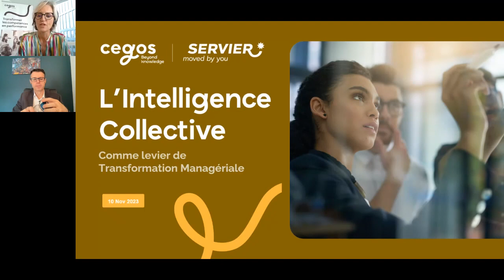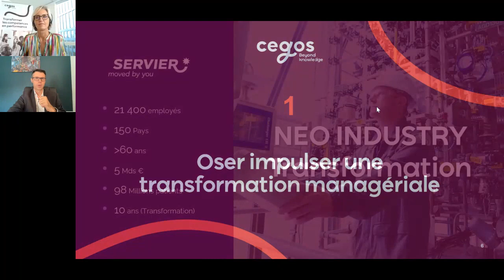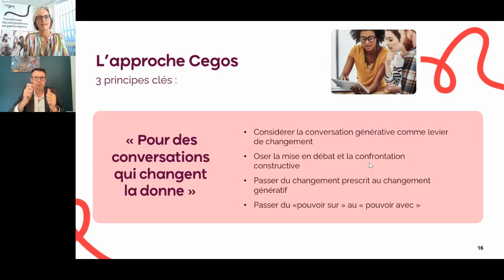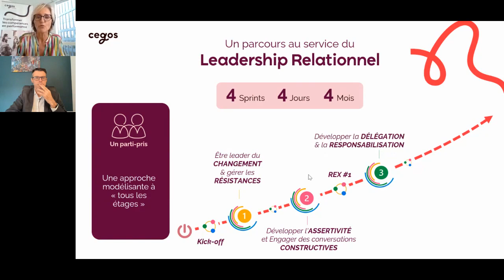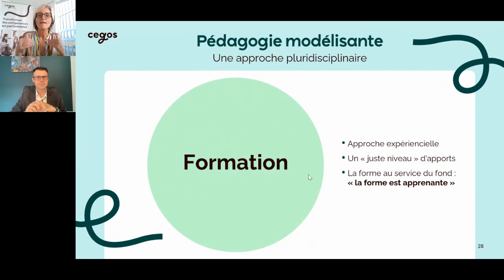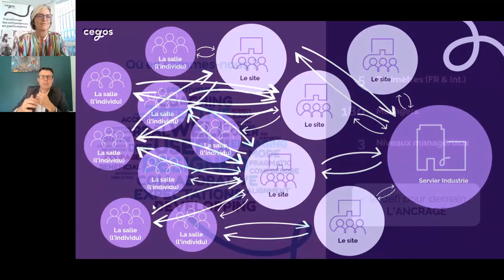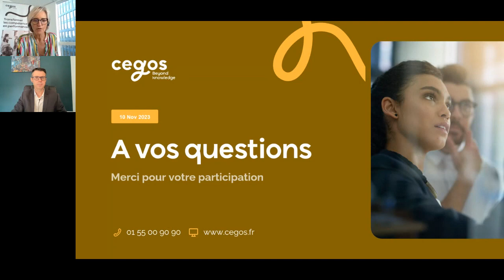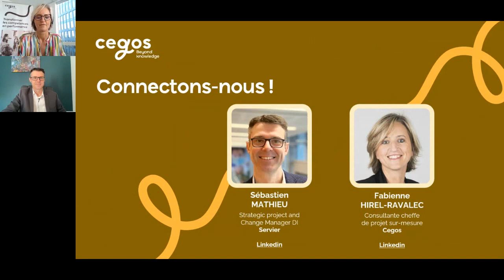L'intelligence collective comme levier de transformation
Dans les coulisses d’un projet de transformation managériale...
« Comment impulser une transformation managériale avec peu de vision et peu de moyens ? »
C'est par cette question qu’a débuté le projet de transformation managériale que Cegos a développé sur-mesure pour Servier, groupe pharmaceutique international. En effet, loin des belles théories, le monde réel de l’entreprise nécessite de composer avec l’existant et d’utiliser des techniques adaptées.

ébastien Mathieu, project director & change management chez Servier et Fabienne Hirel-Ravalec, consultante chef de projet sur-mesure chez Cegos vous partagent leurs retours d'expérience. Une réflexion enrichissante sur l’utilisation des différents leviers de l’intelligence collective pour réussir une transformation managériale.

Inspirez-vous de pratiques de facilitation de l'intelligence collective à embarquer dans vos projets de transformation.